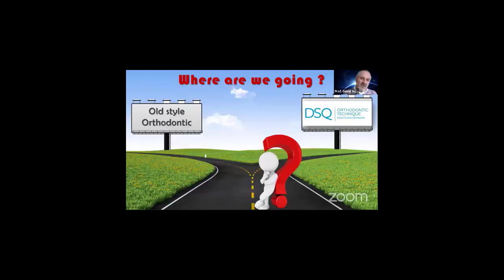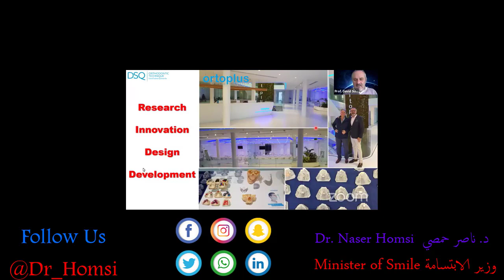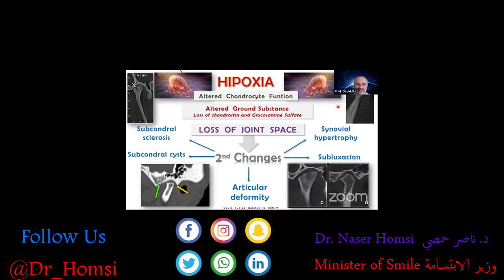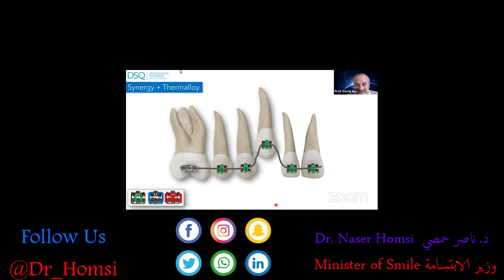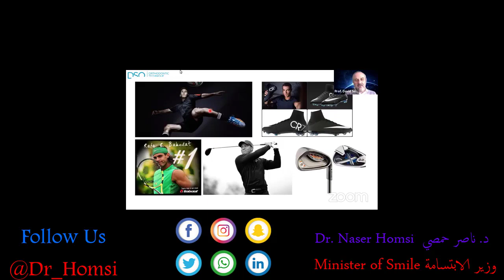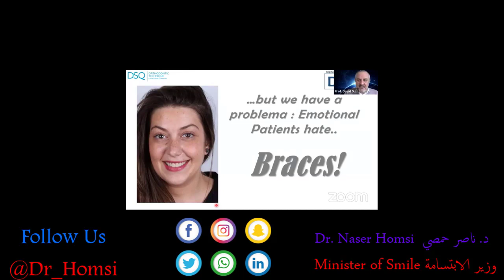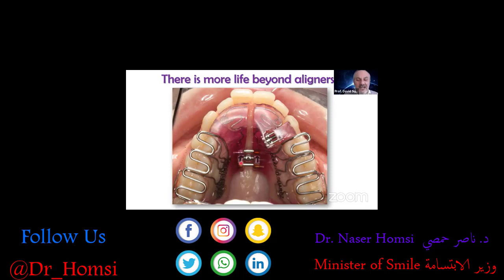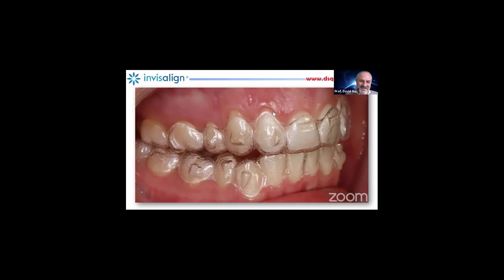Una lezione sul metodo di studio del caso di ortodonzia e determinazione del piano di trattamento